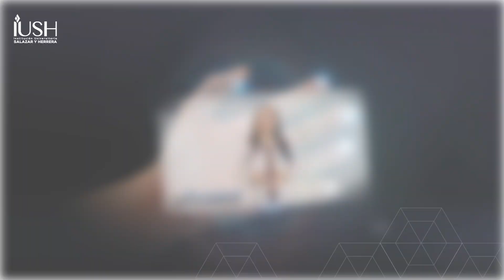Ingeniería de Procesos | Institución Universitaria Salazar y Herrera - IUSH